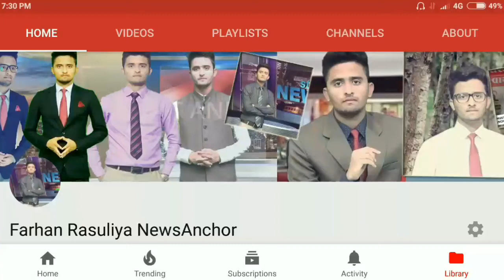असम की पहेली ट्रान्सजेन्डर बनी जज | first transgender become Judge